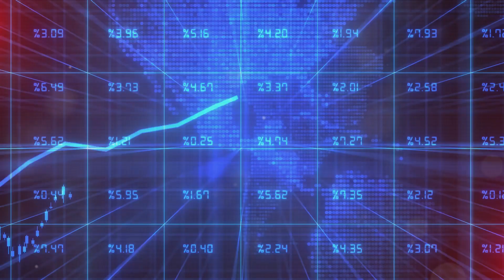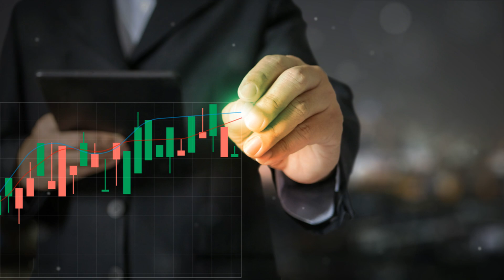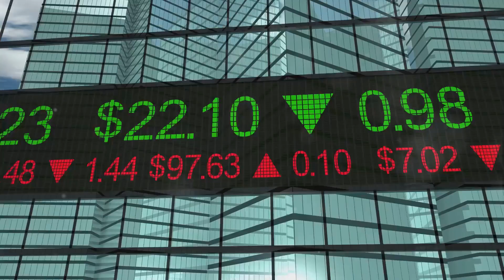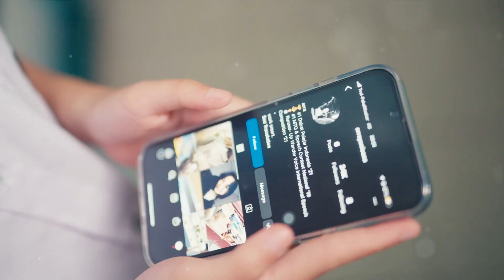Fiserv Stock Deep Dive: Is (FI) a Fintech Powerhouse Worth Investing In?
- A comprehensive overview of Fiserv's business model and recent performance.
- Key financial metrics and growth prospects.
- Competitive positioning in the fintech industry.
- Risks and challenges investors should consider.
- Our analysis and outlook for Fiserv's stock moving forward.